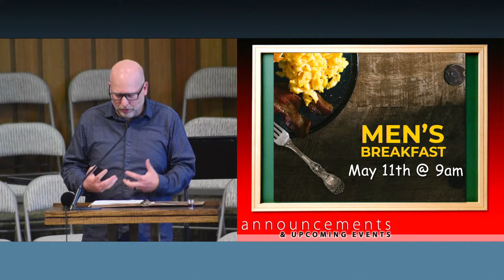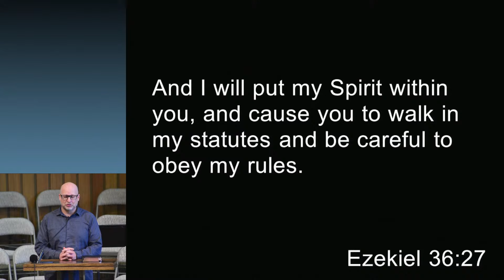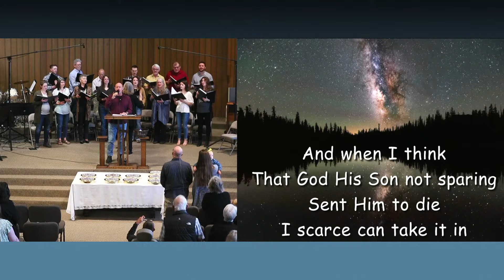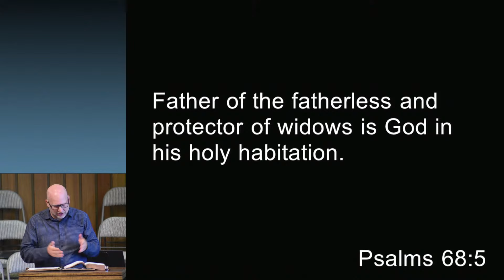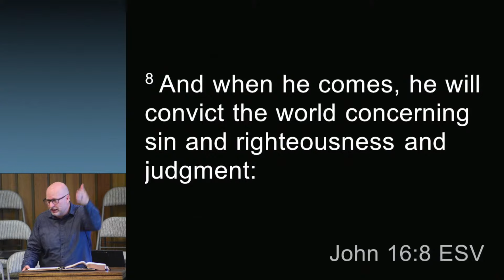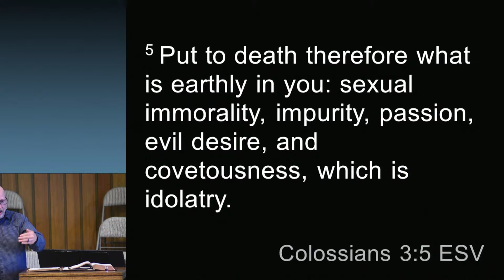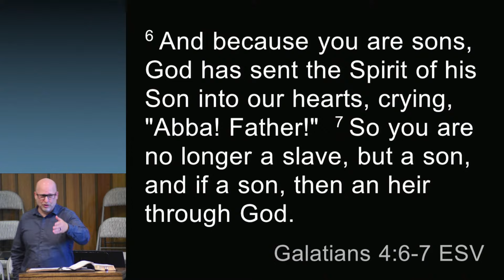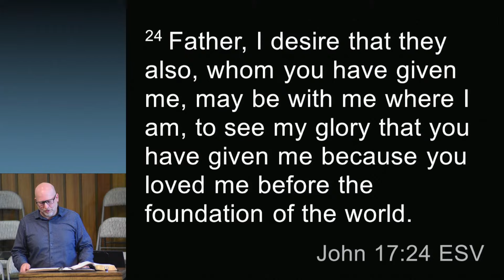May 05, 2024 - Sons of God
Speaker: Pastor Brett
Primary Verse: Romans 8:12-17

Abstract: The sermon focuses on the concept of sonship and adoption in God's family as outlined in Romans 8:12-17. As sons of God, believers are called to live by the spirit, free from fear, and with a focus on the future inheritance alongside Christ. The message highlights the importance of being led by the Spirit, embracing the identity as children of God, and looking forward to the promised glory.

Supporting verses: Psalm 68:5, 1 Corinthians 6:19, Galatians 4:6-7

Quotes:
"The fatherhood of God, the Brotherhood of Christ are metaphors that capture the essence of our relationship with Him, guiding us to live as His sons and daughters."
"The Holy Spirit indwells us and acts as a seal, confirming our status as children of God."
"The cross must come before the crown. We are called to walk as sons of God, even if it means enduring suffering for the promise of future glory."